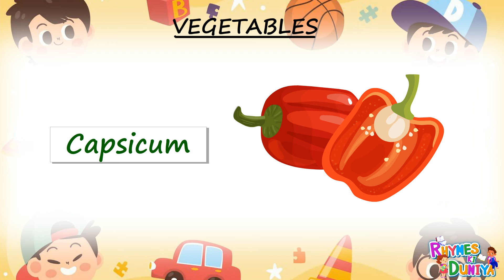Discover the World of Vegetables: A Kid's Guide! Veggie Adventures: Fun Names for Kids to Learn!